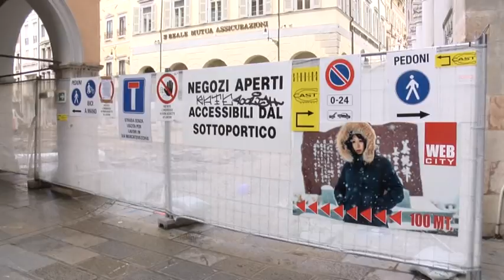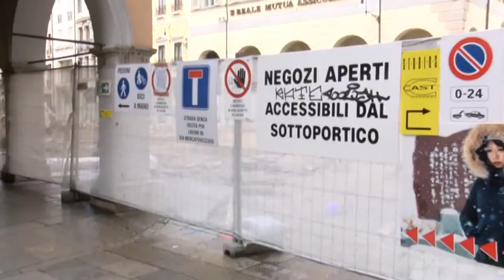VIDEO NEWS | 21 NOVEMBRE 2019 | ‘’PRONTI PER NATALE? …FORSE DEL 2021’’